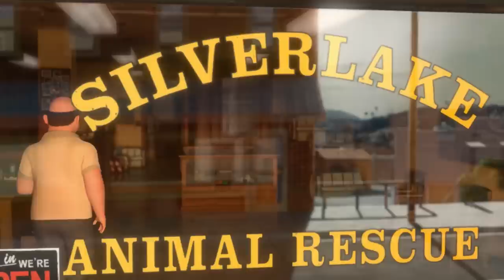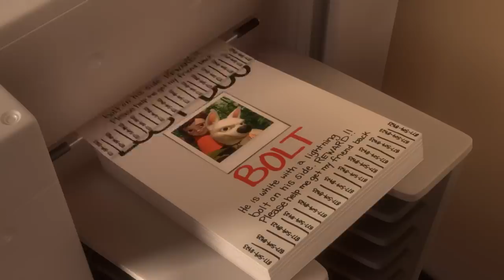This Officer Doesn't Know That The Dog He Is Facing Isn't an Ordinary Dog. Explanation Hindi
Dr. Calico wants The Formula To Be A Super Human animated movie explained in hindi

similar to these channels:

@Hitesh nagar
@scifi recapped
@bollywood silver screen